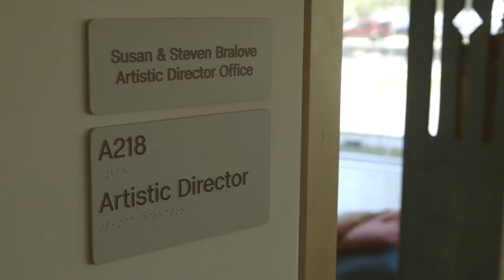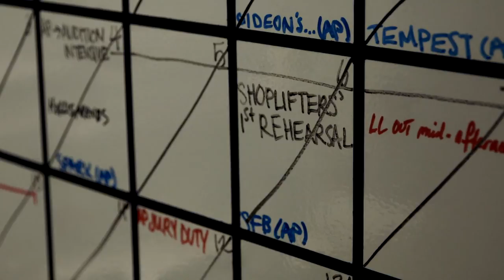Working In The Theatre: Arena Stage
The creation of Arena Stage marked the beginnings of the regional theater movement in the United States in the 1950’s.  As a pioneer in theater outside of New York City, Arena Stage became the first advanced theater in D.C. and the country including becoming the first to theater in D.C. to be racially integrated, the first recipient of the Regional Tony Award, and many more.

Today, Arena Stage thrives with a new exciting facility where all production work and productions take place under one roof.  During these productions, Arena encourages the conversations onstage to continue offstage, and with a large audience of politicos and influencers attending these shows, it is no wonder that Arena is a huge part of opening up ideas and presenting questions in American Theatre.

Leadership support provided by Doris Duke Charitable Foundation.